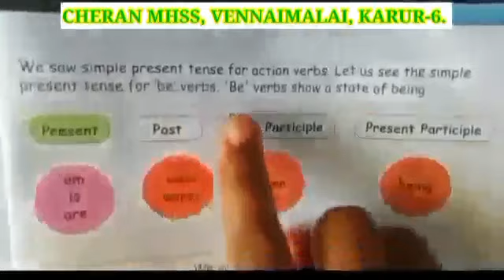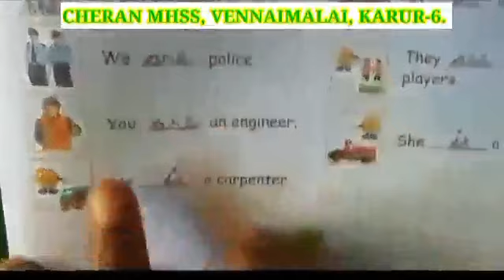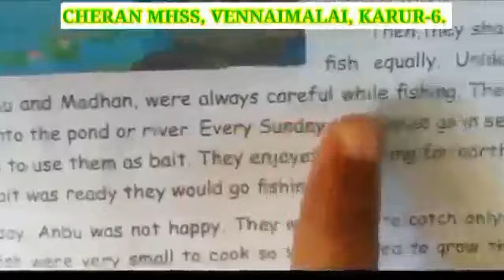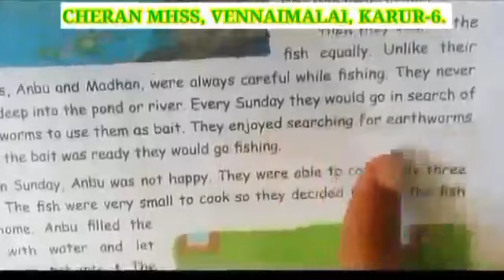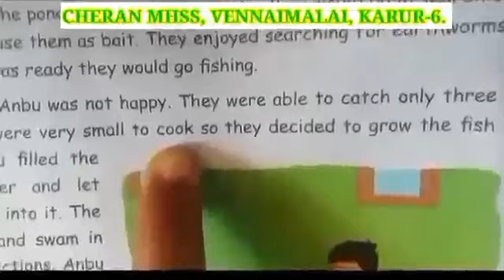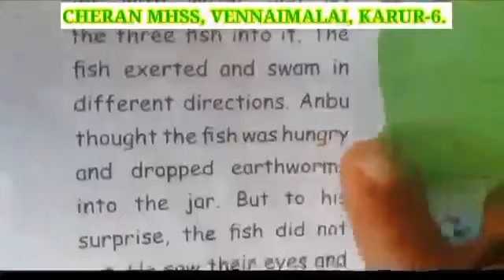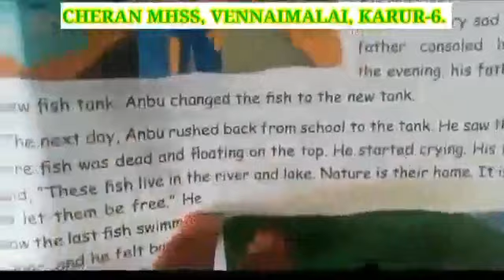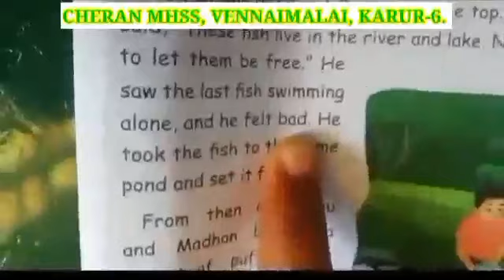IV std Unit - 2 Simple Present Tense and Anbu and the fish.